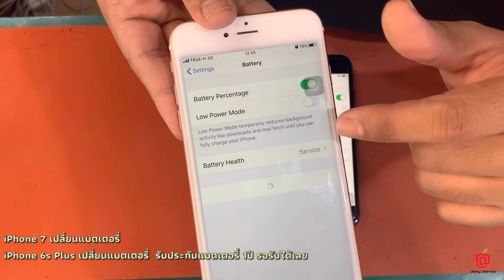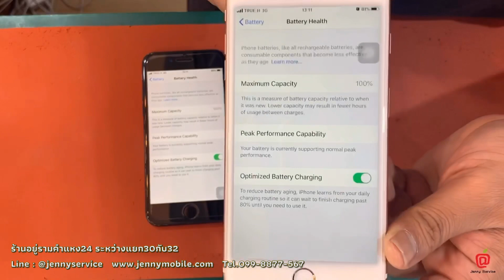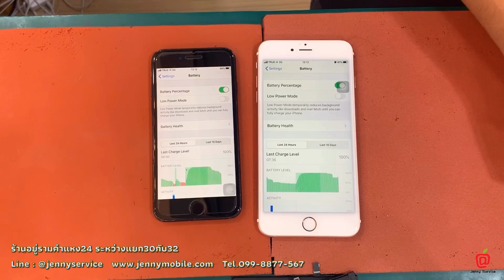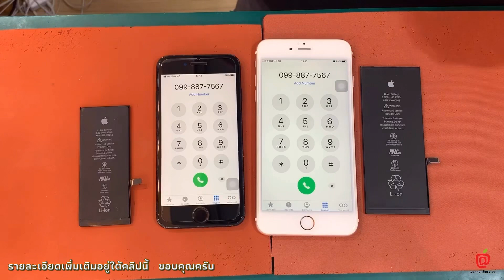เปลี่ยนแบตเตอรี่ไอโฟนกรุงเทพ รอรับได้เลย แบตเตอรี่ไม่เก็บไฟ เปิดไม่ติด โทร ช่างอ้น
ขึ้นสุขภาพ 100%
รับประกัน 1 ปีเต็ม
รอรับได้เลย
ซิวกันน้ำให้เหมือนเดิม